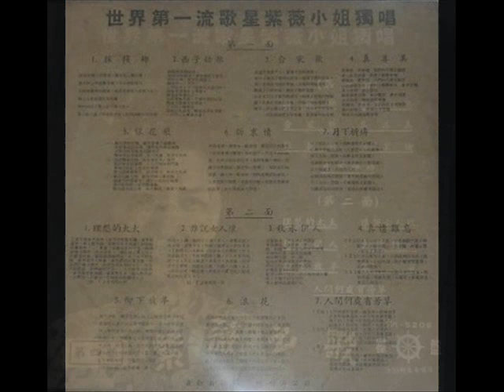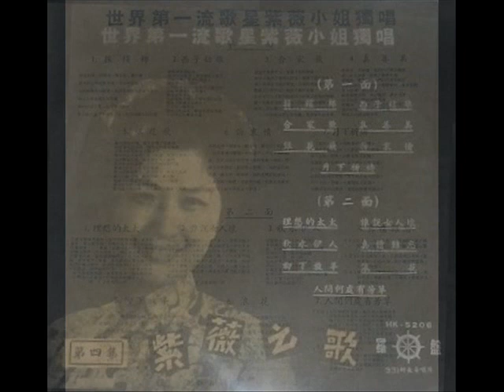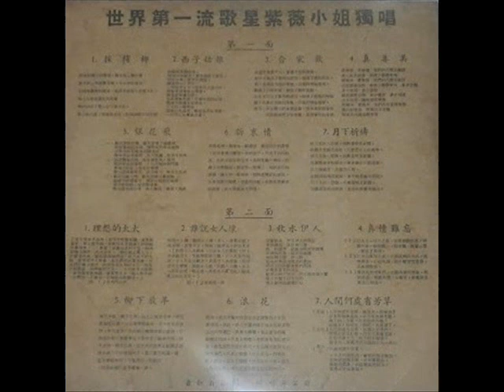1964年 ‎紫薇 - 「紫薇之歌- 第四集」专辑 (14首)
紫薇（1930年—1989年），本名胡以衡，南京市人，台湾著名歌星，台视《群星会》歌星之一，有“长青歌后”之称。1987年发现罹患癌症，1989年3月4日过世。

紫薇 - 「紫薇之歌- 第四集」专辑
Label: 罗盘唱片 ‎ ‎(Compass Records) – HK 5206
Format: Vinyl, 331/3, 12 RPM, LP Album
Country: Hong Kong
Released: 1964

Tracklist：-

Side One
01采槟榔
02西子姑娘
03合家欢
04真善美
05银花飞
06诉哀情
07月下祈祷

Side Two
01理想夫人
02谁说女人坏
03秋水伊人
04真情难忘
05柳下放羊
06浪花
07间何处有芳草 - 与李伟伦